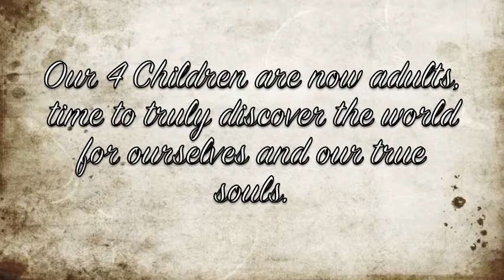Time of Discovery for Mel & Dave 2013